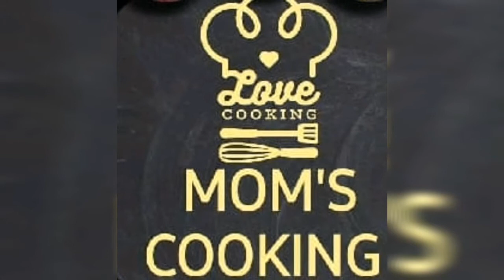பால் பொங்கல் | Milk Pongal in Tamil | Paal Pongal | Channel Name Changing | Mom's Cooking Pandiselvi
HELLO EVERYONE!
WISH YOU A VERY HAPPY PONGAL.ITS A SOUTH INDIAN TYPE
THANKSGIVING FESTIVAL.
TODAY'S RECPE IS PAAL PONGAL.
INGREDIENTS ARE:
RAISINS - 10
CASHEW NUT - 15
CARDOMOM - 5